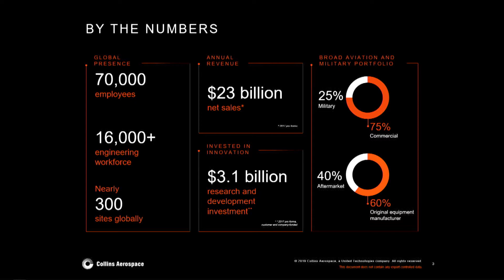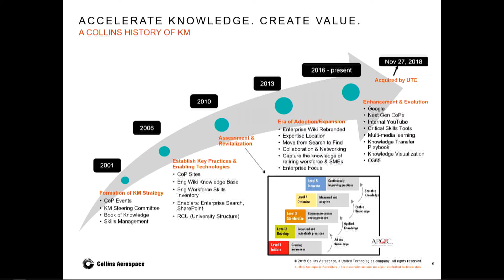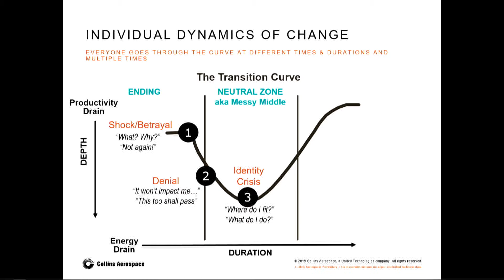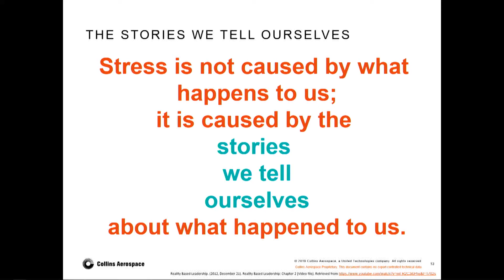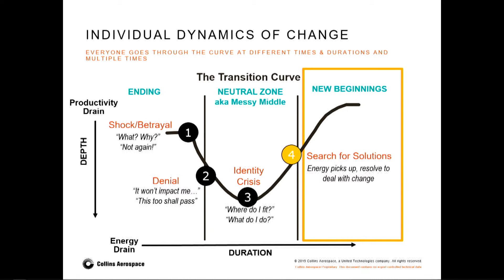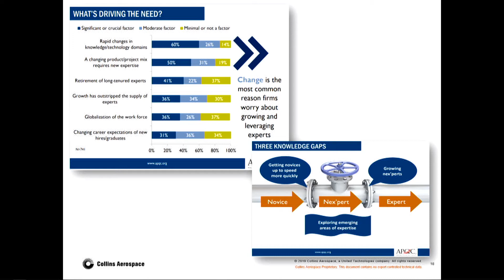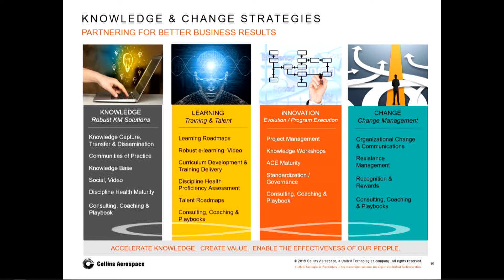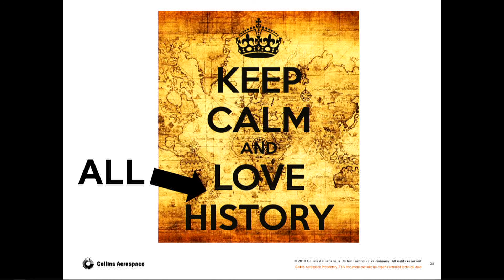A301. Re-Evaluating & Evolving Your KM Program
Lynda Braksiek, Director, Knowledge & Change Strategies, Operations & Quality, Collins Aerospace and iPec Coaching, APQC, Association of Talent Development (ATD), Emie Timmerman, Change Management Lead, Collins Aerospace